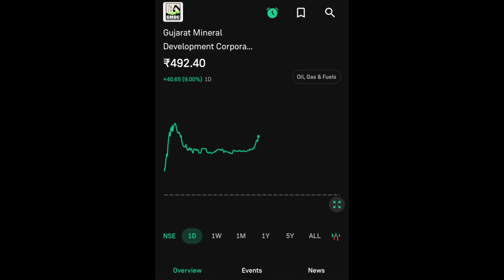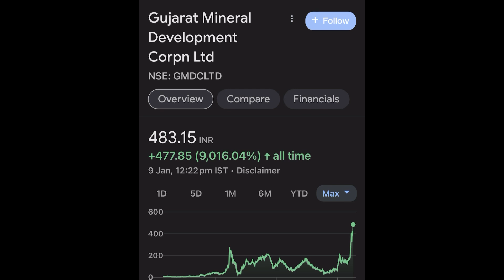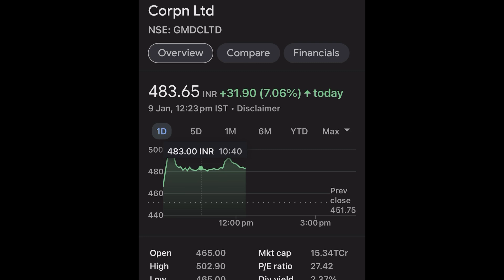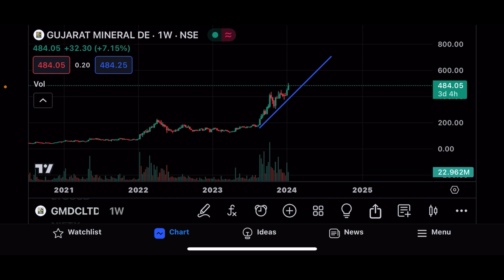GMDC SHARE LTD LATEST NEWS | GUJARAT MINERAL DEVELOPMENT CORPORATION LTD COMPLETE ANALYSIS | TARGET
This video is only for education purpose. Only we don’t recommend of any buying and selling of any stock. Big bull marketing will not be responsible for any profit or loss.